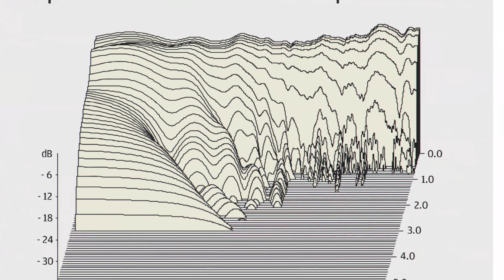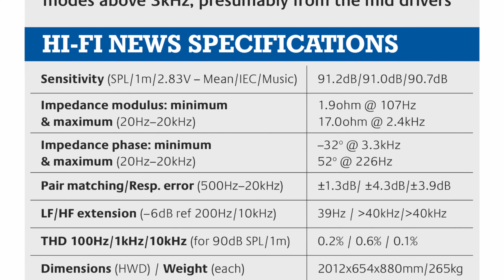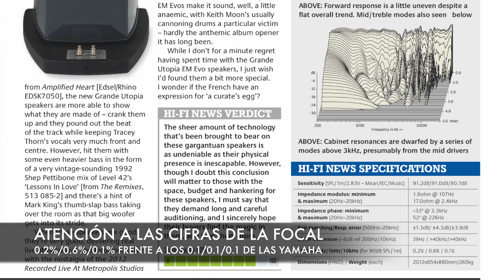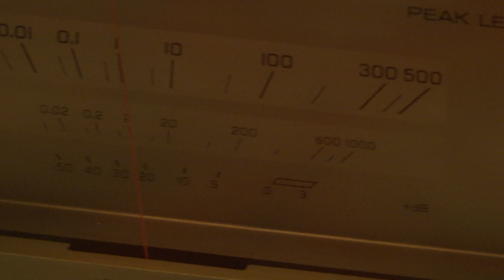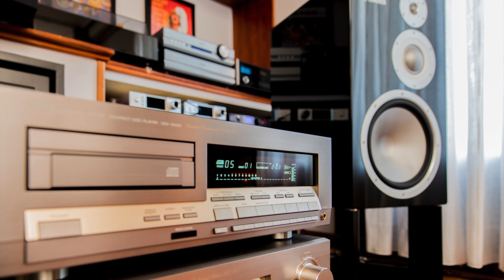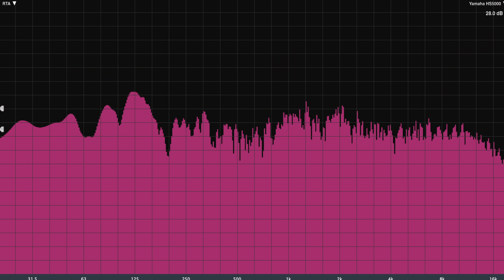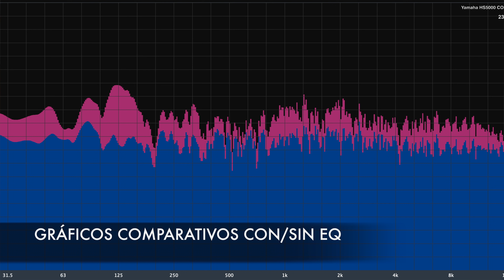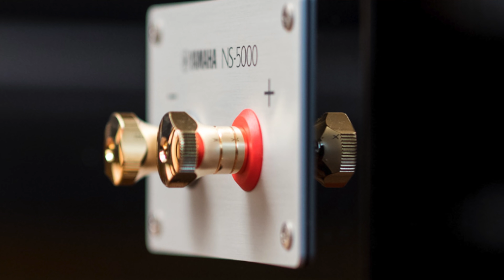Yamaha NS5000, Review de Francisco del Pozo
Ya está aquí la esperada review de las NS5000 de Yamaha.
Agradecimiento especial por sus esfuerzos en contactar con Yamaha para hacer posible la prueba a Fernando.